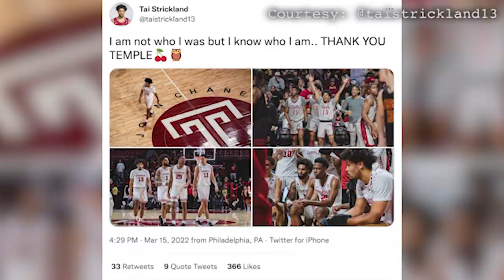Temple Men's Basketball 2021-22 season Recap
The Owls finished fourth in the AAC. Aaron McKie's squad has shown much-needed improvement over the last two seasons.
Credit:
 Jake Gabel - editor
OwlSports Update - archive footage
Chumbawumba - What a dumb name for a band